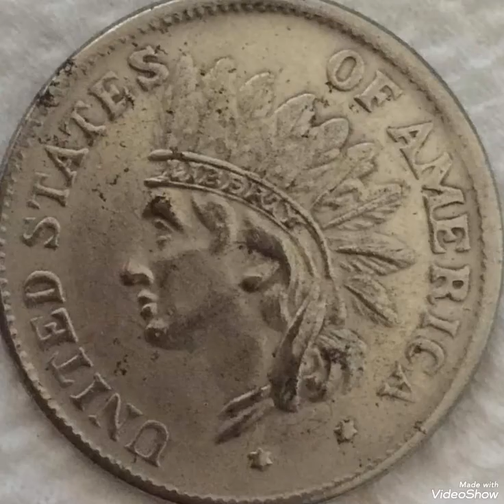1851 One dollar United States of America , coin Extremely Rare.